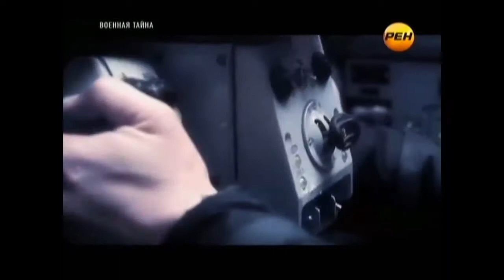Чим зупинити російські танки? How to stop the Russian tanks? 30/03/2014